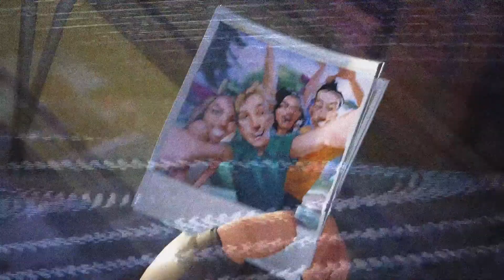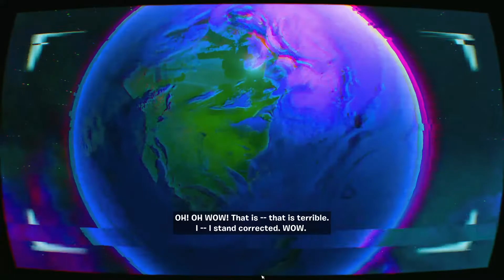Fortnite save the world WalkThrough Part 1